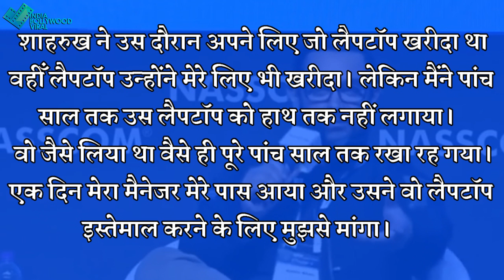तो शाहरुख के किस GIFT का आमिर ने किया बुरा हाल जानें यहां!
आखिर शाहरुख के किस गिफ्ट का आमिर ने किया बुरा हाल जानने के लिए देखिए ये वीडियो